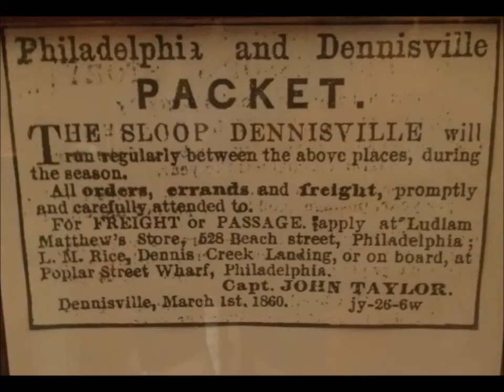Jonathan James House- Dennisville, NJ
Several new pictures and captions of our house in Dennisville, NJ on the way to Cape May. the adventure continues. Jonathan James owned a lumber mill and purchased the property in 1859 across the street from the house built by his father Enoch and down the street from the house built by his brother.